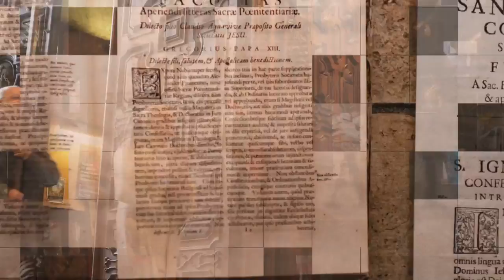De Statu Societatis 2023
Chapters:

Intro: 01:00

Forward: 04:13

Chapter 1: 09:34

Chapter 2: 13:58

Chapter 3: 17:46

Chapter 4: 25:56

Chapter 5: 31:15

Chapter 6: 41:01

Chapter 7: 45:32